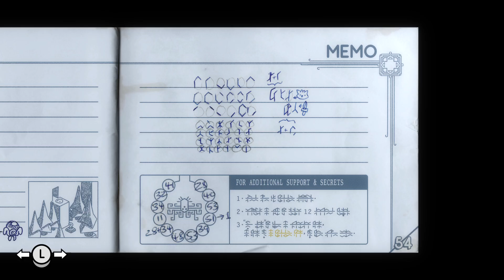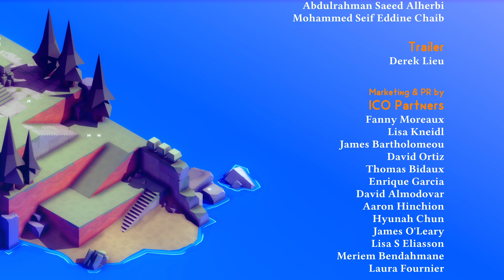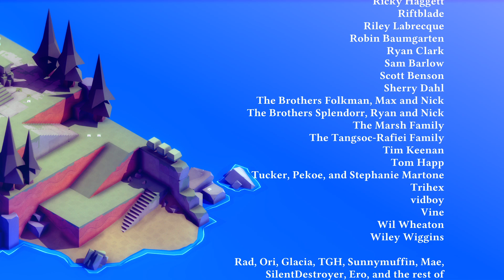Tunic: I'm wishing for boss negation (Ending)